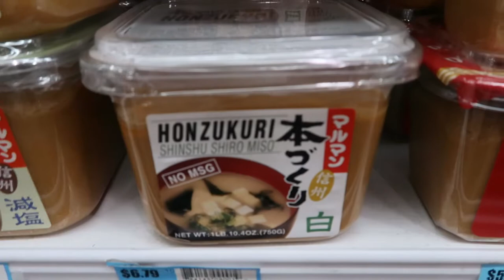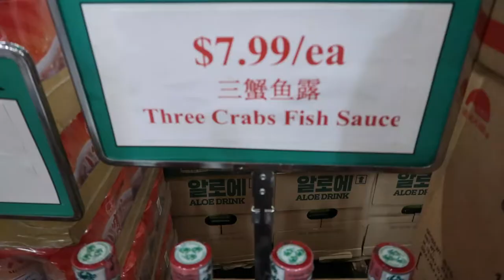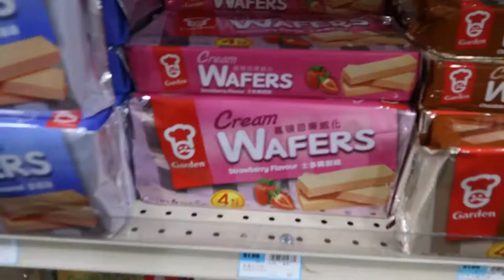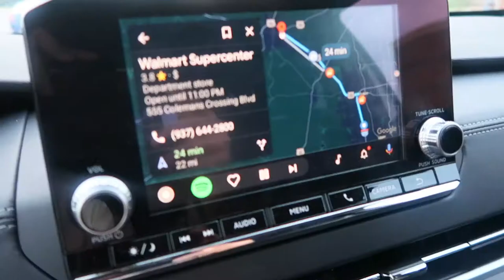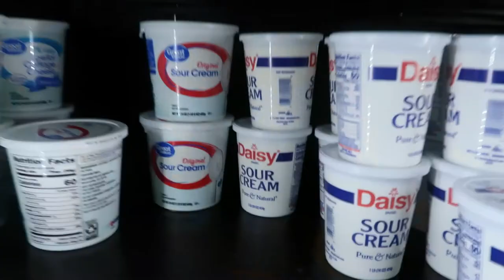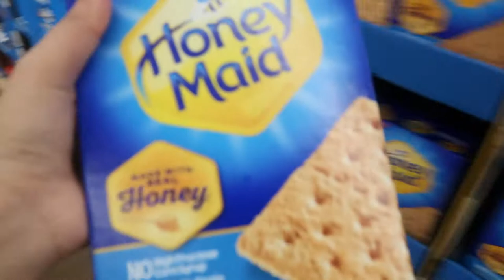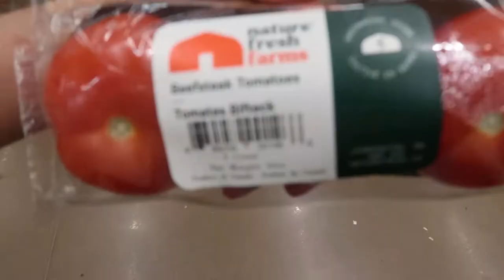Filipina Mom Diaries| Monthly ASIAN (Filipino) Grocery Vlog | Walmart Grocery